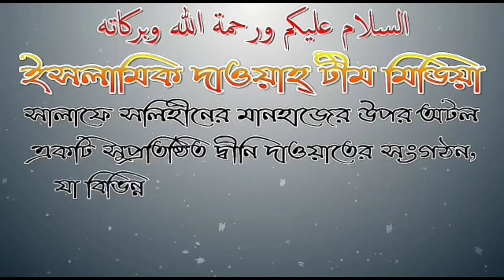পহেলা বৈশাখ নিয়ে চমক লাগানো কিছু তথ্য নিয়ে হাজির হলেন শায়েখ মাহবুবুর রহমান এিশালী